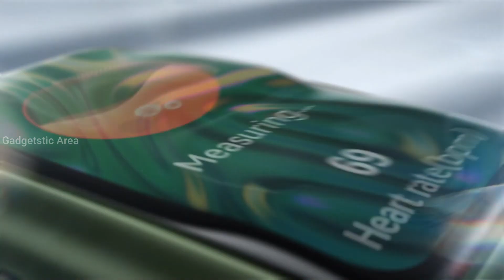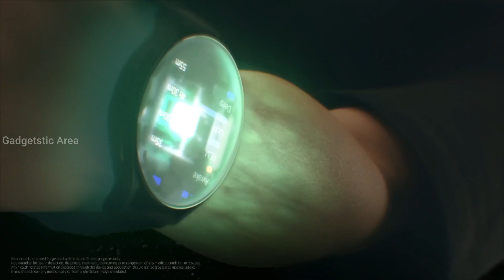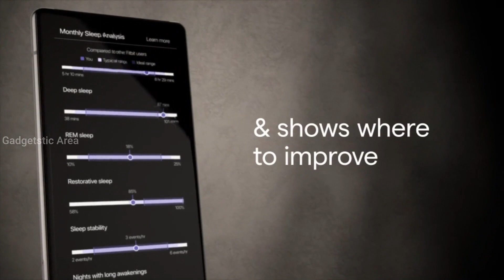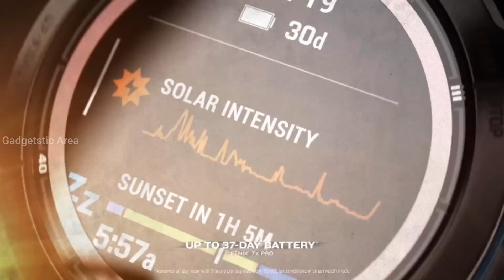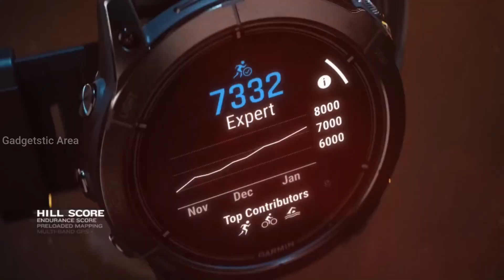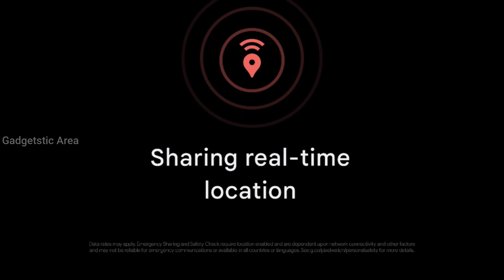Top 6 Coolest Smart Watches in the World Right Now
Samsung Galaxy Watch 5 Pro
Samsung's Galaxy Watch 5 Pro is the best fitness tracker for Android users thanks to its multi-day battery life, an intuitive operating system in WearOS, and a wide variety of advanced health and fitness tracking.

Google Pixel Watch 2
The Pixel Watch 2 is one of the best well-rounded wearables for Android users as it has a sleek, stylish design, a variety of useful smartwatch features powered by the new Wear OS 4, and reliable, accurate GPS.

Garmin Epix Pro (Gen 2)
The Epix Pro Gen 2 from Garmin does it all for a high-end price: It tracks a variety of activities, has a weeklong battery life, and offers highly accurate GPS.

Fitbit Sense 2
Fitbit's Sense 2 combines the brand's advanced health and fitness features with decent smartwatch capability, unique sleep tracking, and a clean design reminiscent of the Apple Watch.

Samsung Galaxy Watch 6 Classic
Samsung's latest smartwatch, the Watch 6 Classic, brings back the rotating bezel from the Watch 4 line, and it makes navigating the excellent Wear OS 4 operating system that much smoother and easier.

HUAWEI Band 7 features a stunning 1.47” AMOLED display with ultra-thin design, and up to 2-week long battery life.

If you would like to remove any movie clips i have used in this video, send a email to and your clips will be removed immediately. We have invested lot of time and effort to raise this channel. I am happy to give the revenue to you.